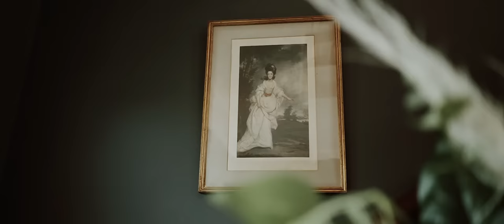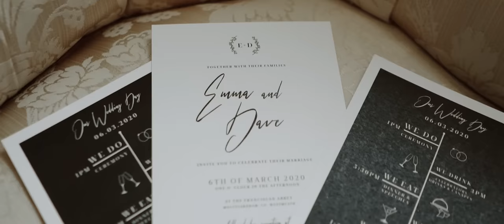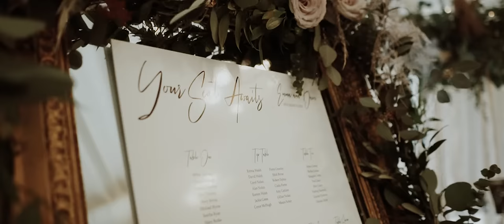Emma + Dave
Emma & Dave's unforgettable wedding day is the perfect blend of elegance and style ❤ Video: @vowart_wedding_films